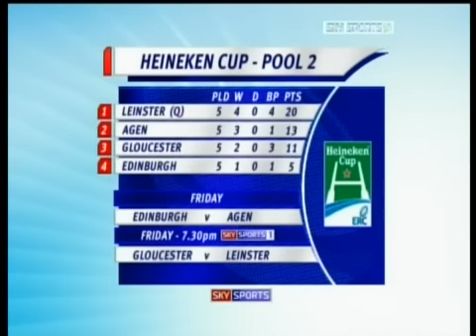Gordon D'Arcy interviewed on The Rugby Club